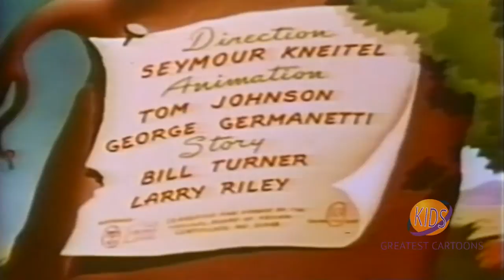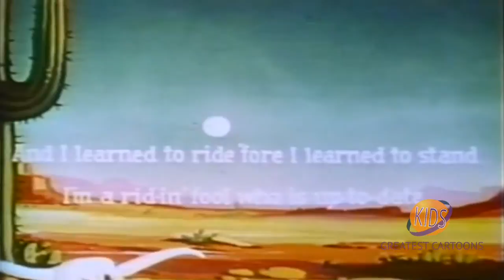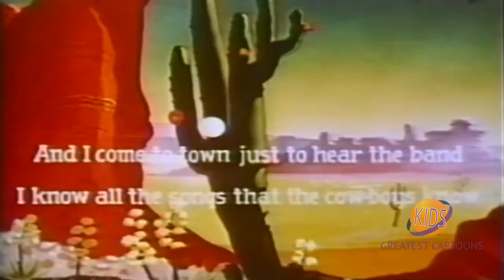Paramount | Screen Song | Mild West | Seymour Kneitel | I. Sparber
Cartoon that ends with singing I'm an Old Cowhand.